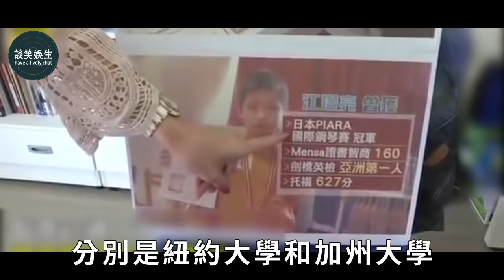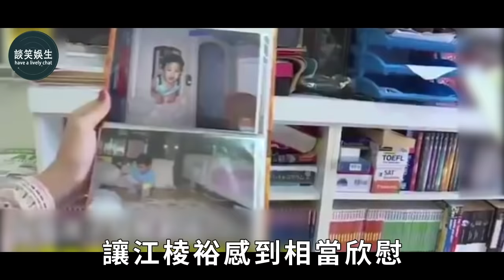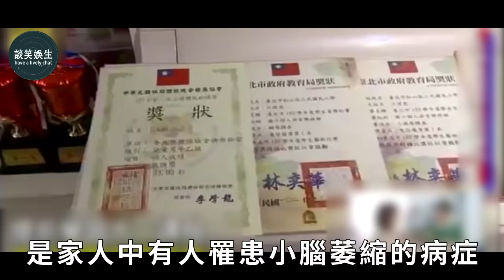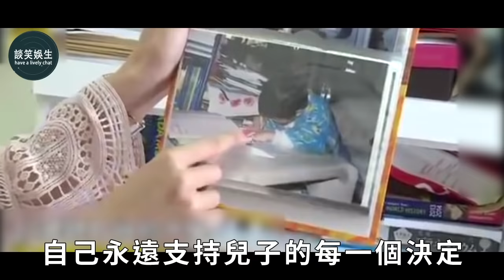台灣第一神童🤔4歲智商比肩愛因斯坦，13歲自學考上名校，如今他怎麼樣了？神童